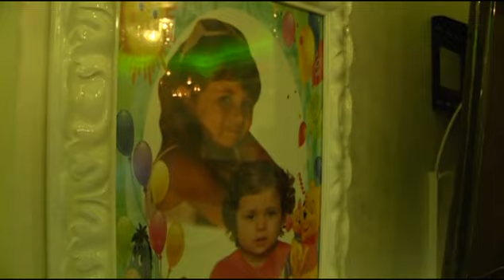Slavlje porodice Omerovic